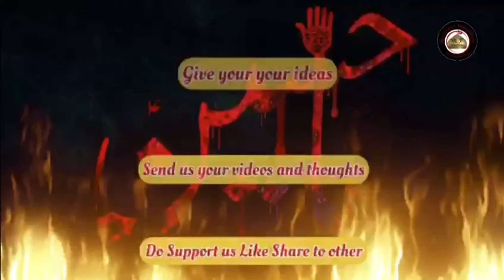8 Moharram | Matam | Jais Azadari 1443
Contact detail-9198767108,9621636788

Manager- Malik-e-ashtar
Edit by-Suhail Naqvi
Video shot by- sumama naqvi
Upload by -zaigham abbas Naqvi